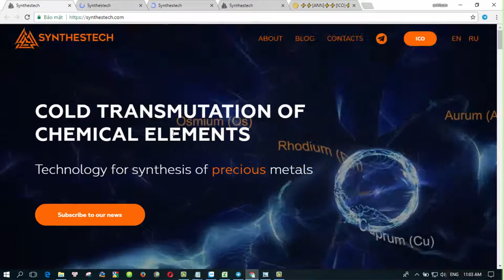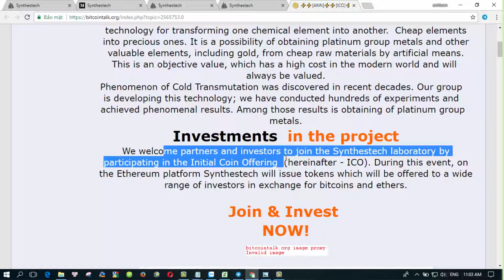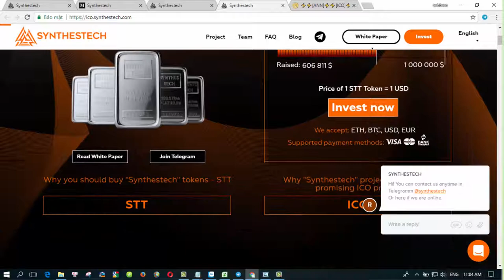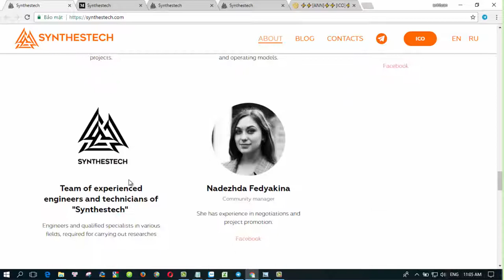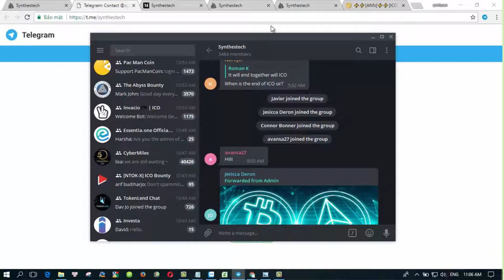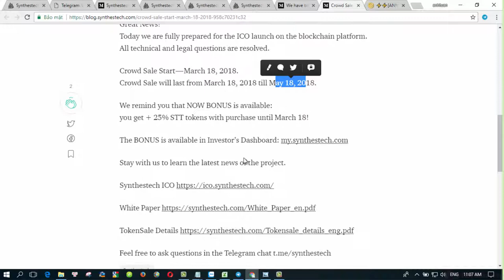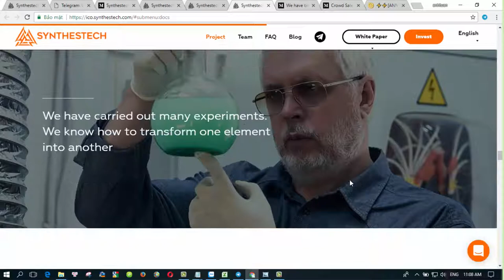[HOT ICO REVIEW] 🚀⚡SYNTHESTECH⚡🚀 - Synthesis of Precious Metals⚡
💲My bitcointalk user name : Drloipro